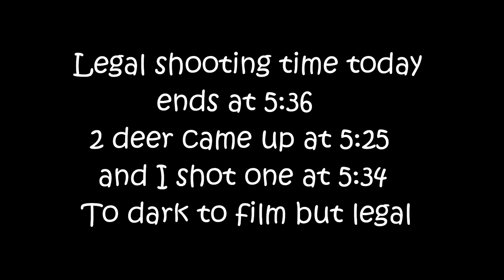1st deer with my Marlin 336 35 Remington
11/27/21   Finally got a deer with my Marlin 336 35 Remington using Remington 200 Grain Core Lokts.    Thanks to Rodney for letting me hunt his stand.